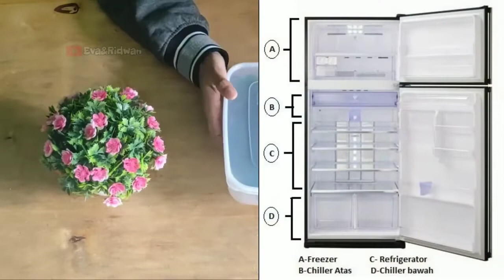TIPS Cara Menyimpan Daun Jeruk Daun Salam Agar Awet Tahan Lama Berbulan-bulan